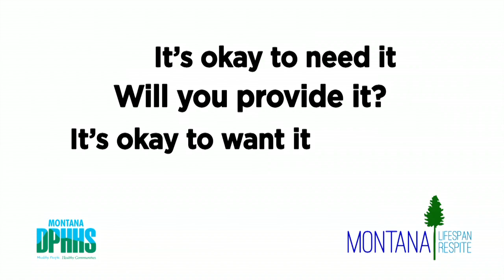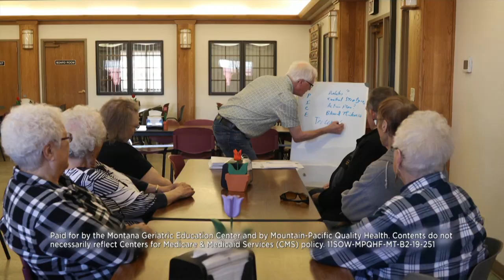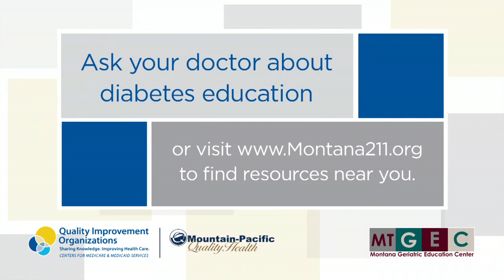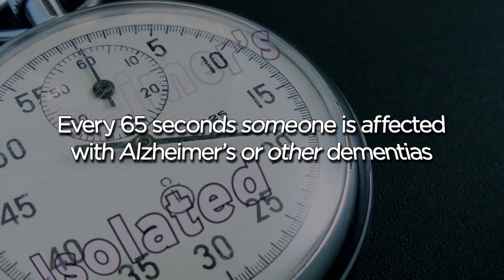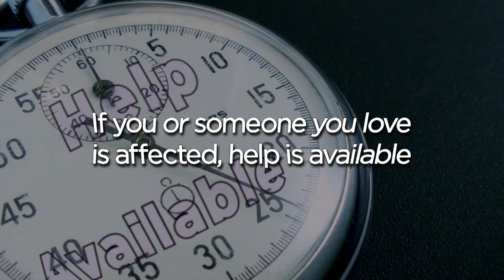Aging Horizons "Ombudsman"